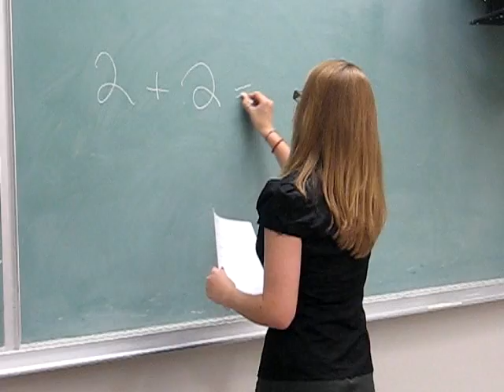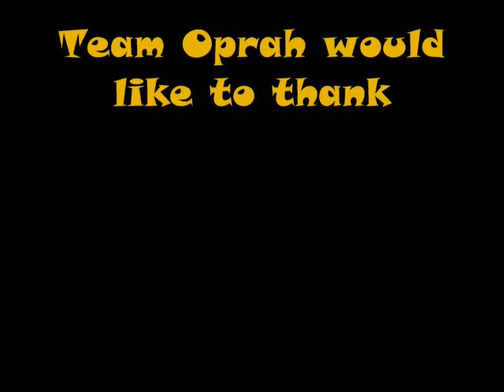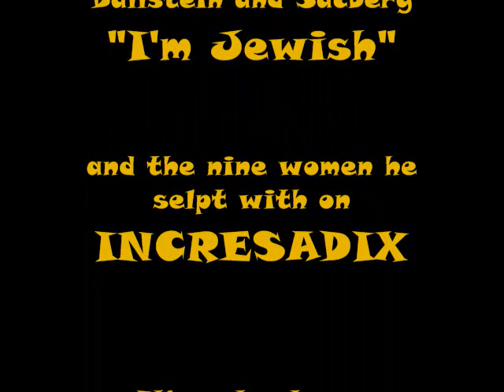INCREASADIX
INCREASADIX! The product that...well, you know.